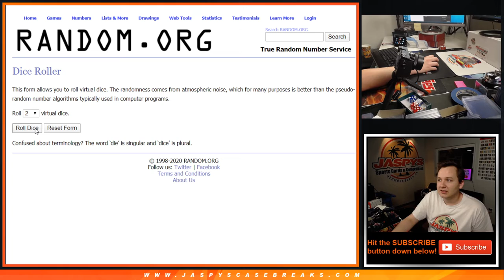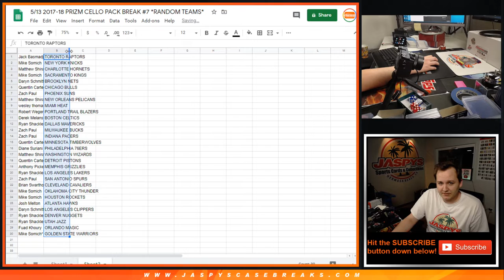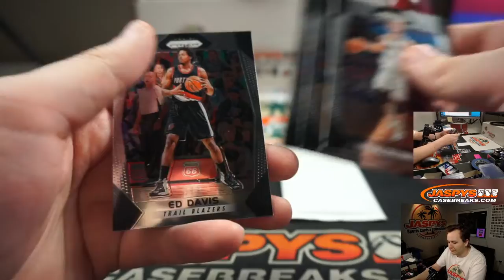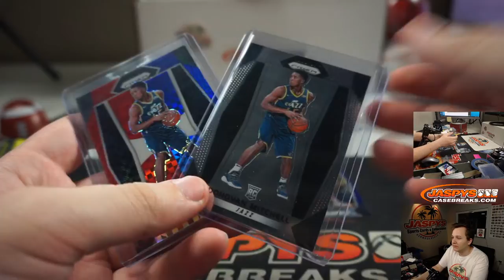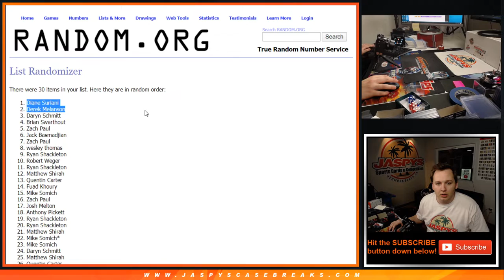5/13 - 2017-18 Panini Prizm Cello Pack Break #7 *Random Teams*